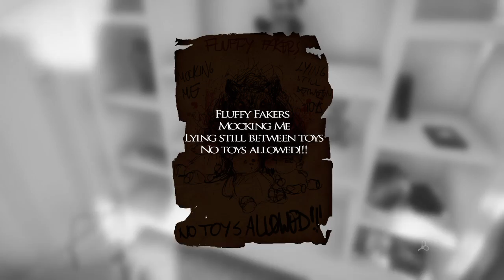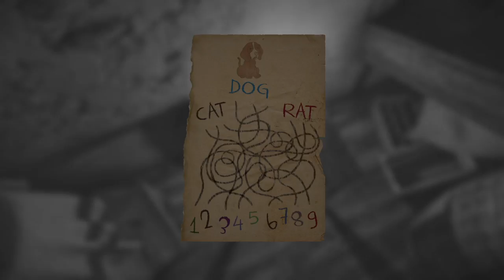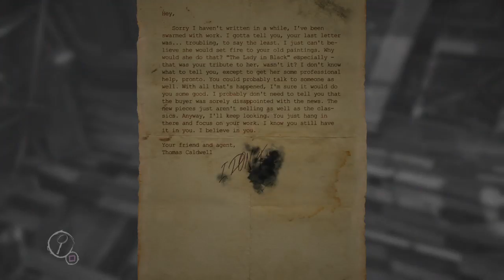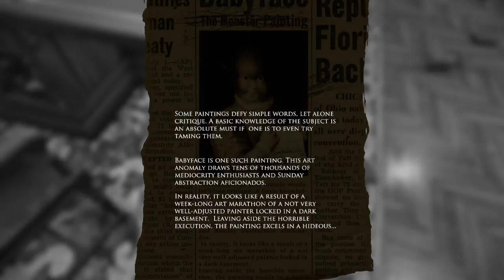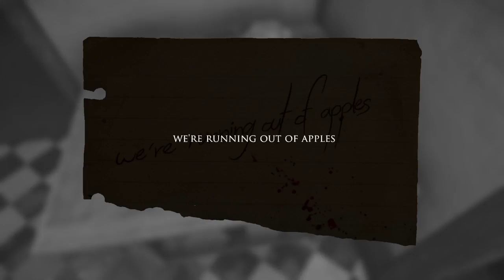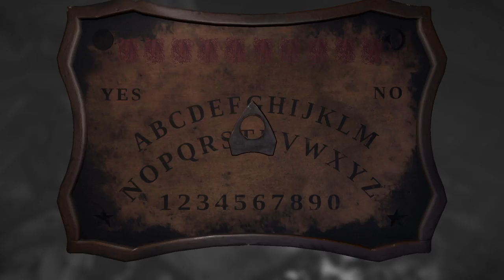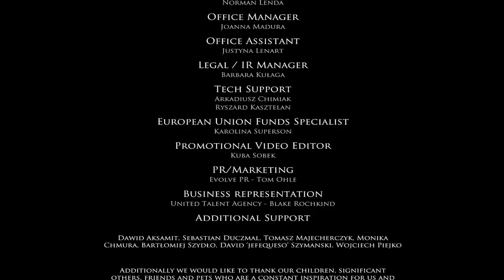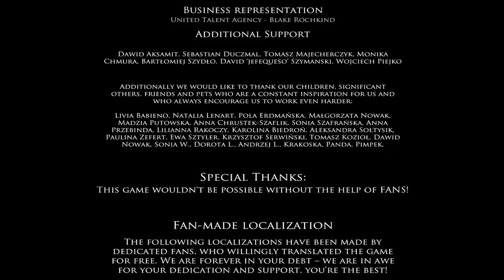Layers of Fear Episode 2: Scream of the Dead {PS4, Scottish Streamer}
Week Days & Weekends: 09:00 to 09:30 AM {GMT}
Monday, Friday: World Championship Wrestling, Evoluion Championship Wrestling.
Tuesday & Wednesday: Let's Play Videos.
Tursday: Horror Games.
Saturday: Ultimate Fighting Championship.
Sunday: WCW & ECW PPV, Fortnite
Minecraft: 18:00 to 18:30 PM {GMT}